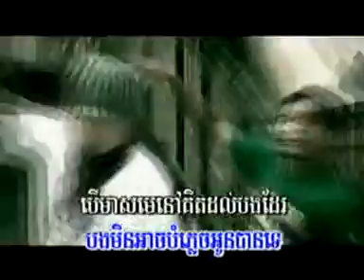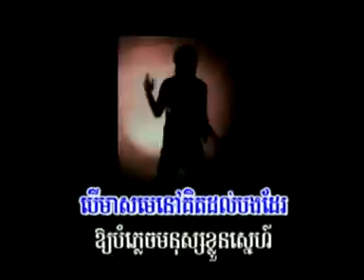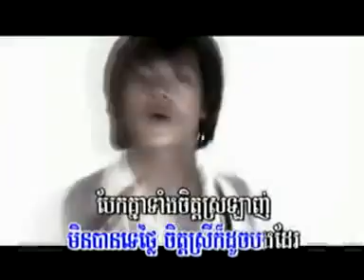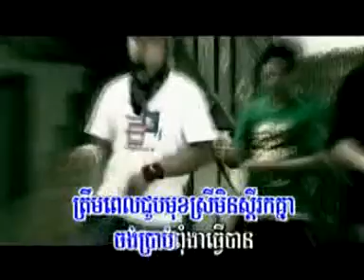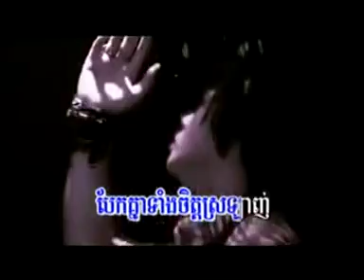M Vol 11 Bom plech min ban by Niko B